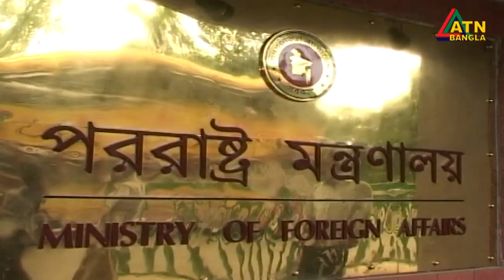করোনার লকডাউনে বিভিন্ন দেশে আটকা পড়েছেন বাংলাদেশের ১২ হাজারেরও বেশি সাধারণ নাগরিক ও শিক্ষার্থী।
করোনা মহামারীর লকডাউনে বিশ্বের বিভিন্ন দেশে আটকা পড়েছেন বাংলাদেশের ১২ হাজারেরও বেশি সাধারণ নাগরিক ও শিক্ষার্থী। কারো পরিবার কাছে নেই, ফুরিয়ে গেছে টাকা। দুর্বিসহ জীবনযাপন। তাই এখন দেশে ফিরতে অস্থির তারা।